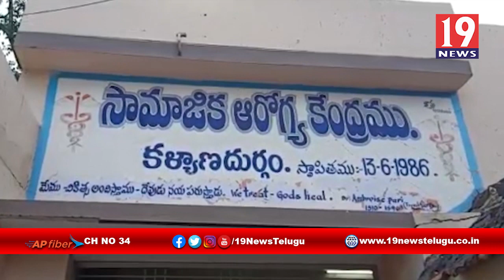కల్యాణదుర్గం గోళ్ళ గ్రామంలో రోడ్డు ప్రమాదం ,బైక్ ను డీ కొట్టిన కారు - అనంతపురం జిల్లా